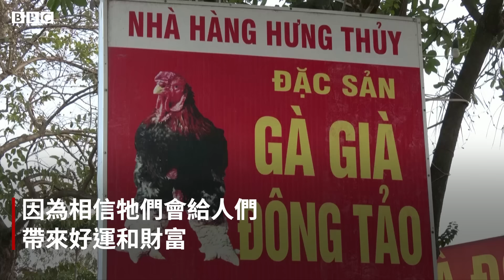龍年來臨 有巨大「龍爪」的越南雞走紅－ BBC News 中文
當龍與雞結合，會發生什麼？🐲🐔

龍年來臨，越南人慶祝新年的美食「龍雞」格外受到歡迎。這種雞是越南的一種珍貴雞種，牠們有粗大的雙腿，並長有深紅色的鱗，猶如龍爪。